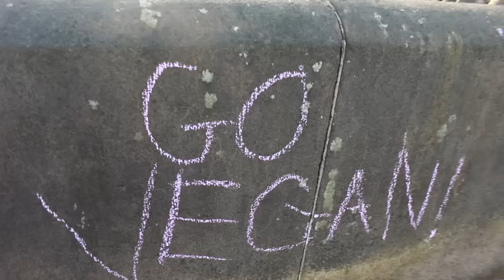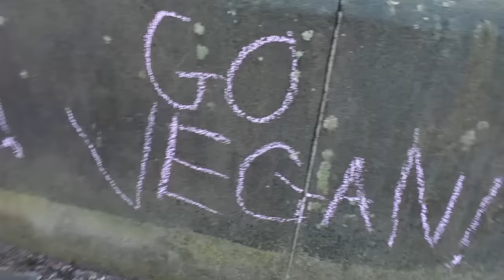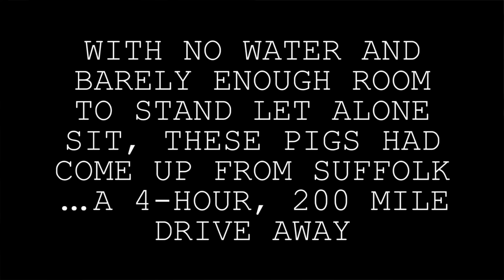Manchester Pig Save 3-minute short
I missed a day in my 30 video challenge, but you'll get two today so no complaints, please! Here's a short selection of clips from Manchester Pig Save vigils I went to in March and earlier this month, but had yet to post.

The Manchester group are leading the Save movement in the UK. They're a welcoming bunch, and people come from far and wide to stand vigil and bear witness to these beautiful animals' last moments. and get in touch if you'd like to start a Save group in your area. It doesn't have to be pigs only - it's any place where animals may be ending their lives in fear and misery.

// ME ON THE INTERNET

// HOW TO UNDERSTAND VEGANISM

1. ENVIRONMENT... Watch Cowspiracy - Netflix
2. HEALTH... Watch Forks over Knives